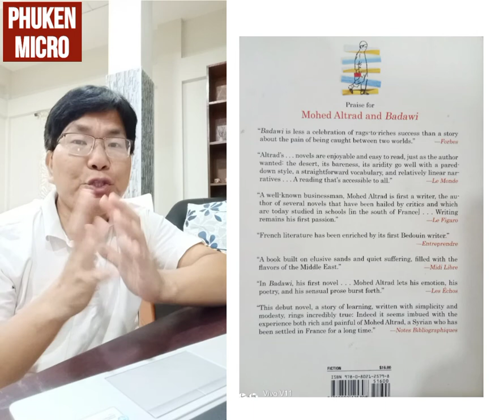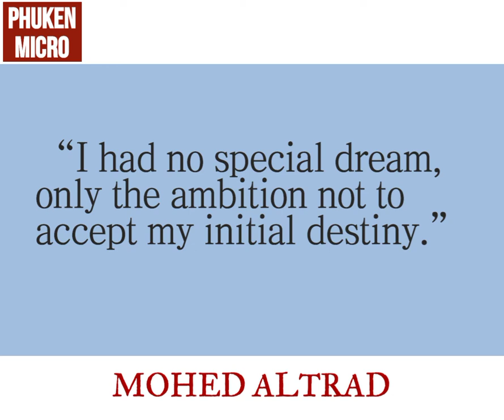"Mohed altrad : an extraordinary story" by Phuken Micro.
𝐈𝐟 𝐲𝐨𝐮 𝐝𝐨𝐧'𝐭 𝐰𝐚𝐧𝐭 𝐭𝐨 𝐚𝐜𝐜𝐞𝐩𝐭 𝐭𝐡𝐞 𝐥𝐢𝐟𝐞 𝐜𝐢𝐫𝐜𝐮𝐦𝐬𝐭𝐚𝐧𝐜𝐞𝐬 𝐭𝐡𝐚𝐭 𝐲𝐨𝐮'𝐫𝐞 𝐢𝐧, 𝐫𝐞𝐦𝐞𝐦𝐛𝐞𝐫 𝐭𝐡𝐚𝐭 𝐲𝐨𝐮 𝐡𝐚𝐯𝐞 𝐠𝐨𝐭 𝐭𝐡𝐞 𝐩𝐨𝐰𝐞𝐫 𝐚𝐧𝐝 𝐜𝐡𝐨𝐢𝐜𝐞 𝐭𝐨 𝐜𝐫𝐞𝐚𝐭𝐞 𝐚 𝐝𝐞𝐬𝐭𝐢𝐧𝐲 𝐭𝐡𝐚𝐭 𝐲𝐨𝐮 𝐰𝐚𝐧𝐭 𝐟𝐨𝐫 𝐭𝐡𝐞 𝐬𝐞𝐥𝐟.

Let me share a short story about an extraordinary soul, and also some of his  words of motivation and wisdom.

This extraordinary soul was born with extreme poverty on his side, but it was his determination and hardwork that made him a billionaire and being awarded with the EY World Entrepreneur in 2015.

You can search more about him and I'm of the firm belief that it will motivate you to dream big, work harder, and to create a great destiny for yourself.

𝐓𝐨 𝐲𝐨𝐮𝐫 𝐞𝐯𝐞𝐫𝐲𝐝𝐚𝐲 𝐬𝐮𝐜𝐜𝐞𝐬𝐬, 𝐡𝐚𝐩𝐩𝐢𝐧𝐞𝐬𝐬 𝐚𝐧𝐝 𝐩𝐞𝐚𝐜𝐞.